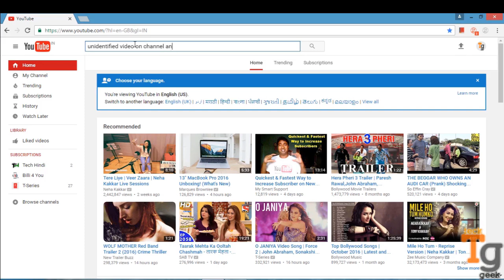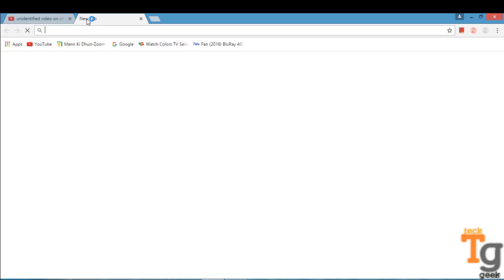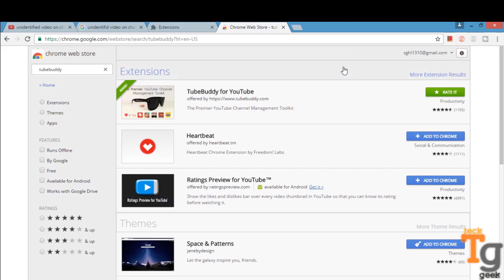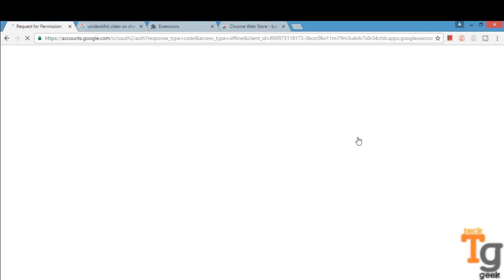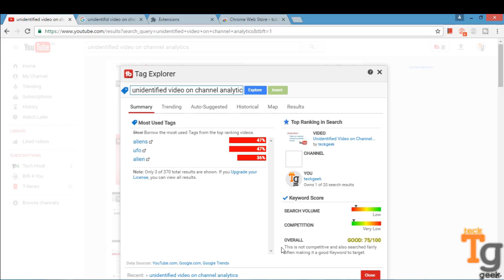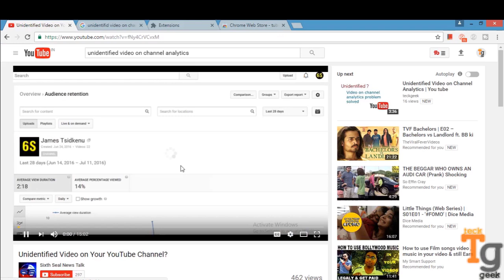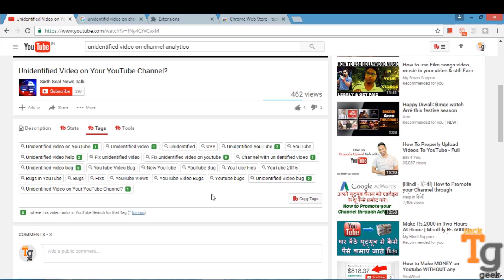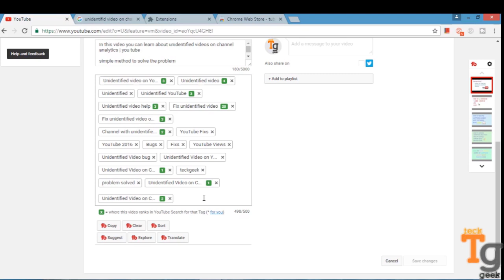How To Rank Your Videos Fast On YouTube And Google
In this video you can learn how to rank youtube videos on first page or how to optimize your video
In the video three steps have given . Follow all the step by watching all the video
STEP 1
First install tubebuddy extension for your chrome browser and link your youtube channel with tubebuddy to access the feature.

STEP 2
Explore the title using tubebuddy  and see the search ranking for that keyword and check the keyword score . If keyword score is more than 60 then choose that keyword as a title for your youtube video.

STEP 3
In this step  open the video that is on the first link of youtube and by using tubebuddy feature copy all the tags and you can copy the tags of other video also and paste all these tags on your own video tags and remove all the tags that are not related to your video keep it in mind.
 for more clarity watch this awesome video